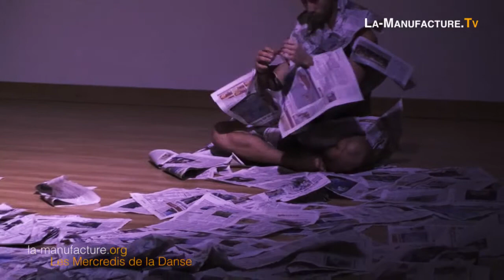2015 14 oct MD Alain Gruttadauria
La-Manufacture.org
Vidéo : Tiechen